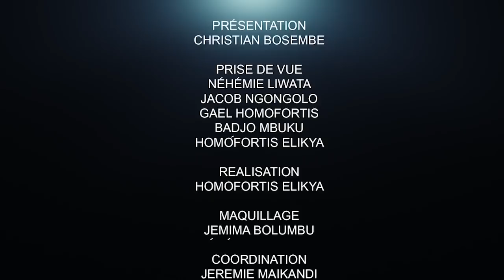CRITIK INFO 22.02.2022 ECHEC CUISANT, GOUVERNANCE BÂCLÉE: NGOBILA AUX ABOIS